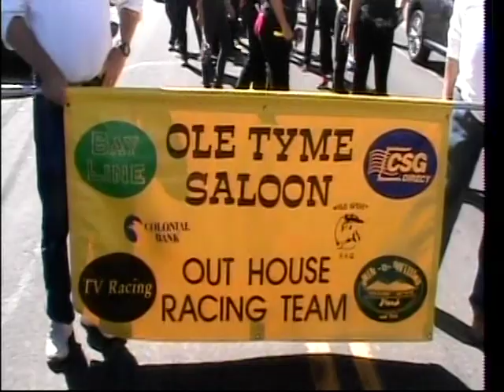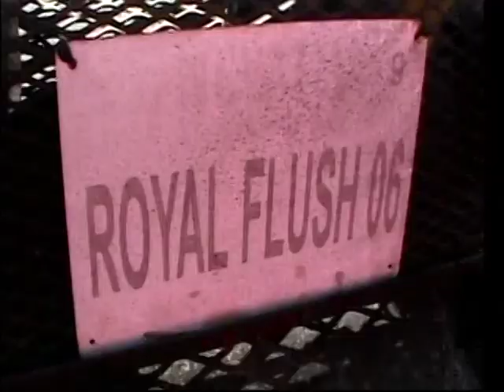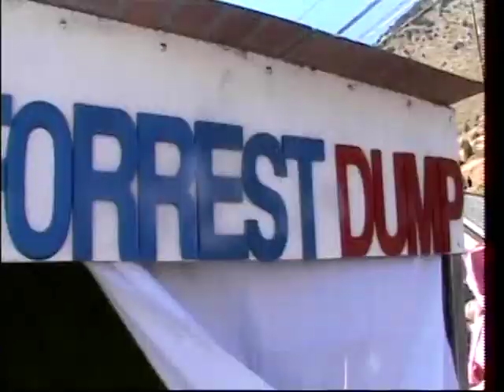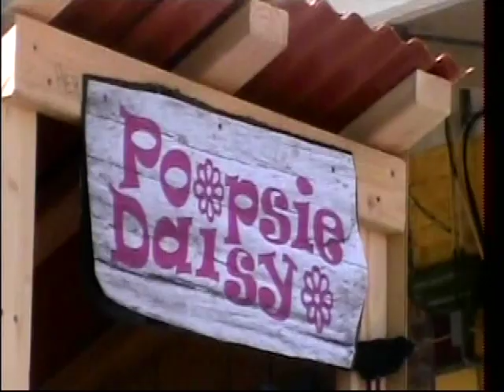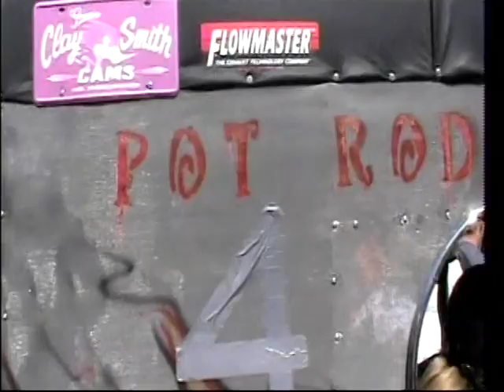Virginia City Outhouse races 'DAY 1'